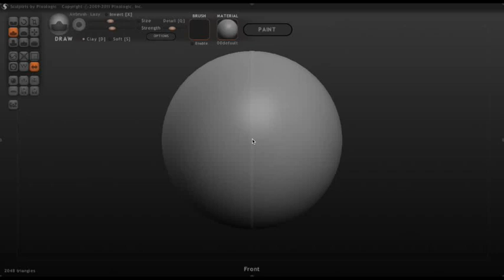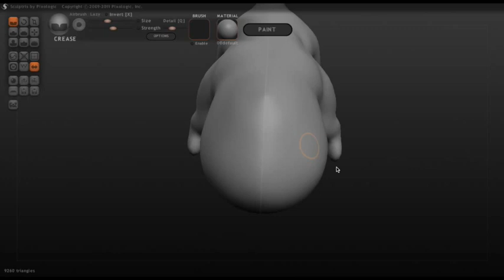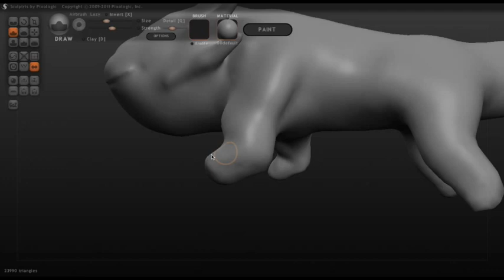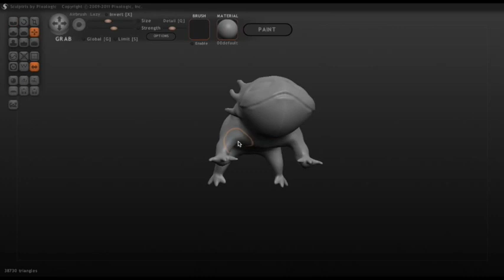Axolotl TimeLapse part 1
Here my sculpting exercises time lapse (30min). i finish it in 16min and im very happy with the outcome for this exercises. hope u guy like it.

This is a base will add more detail in the future.

Hardware:
Macbook pro
software:
Sculptris, imovie

What is Axolot:
The axolotl, also known as a Mexican salamander or a Mexican walking fish, is a neotenic salamander, closely related to the tiger salamander. Although the axolotl is colloquially known as a "walking fish", it is not a fish, but an amphibian